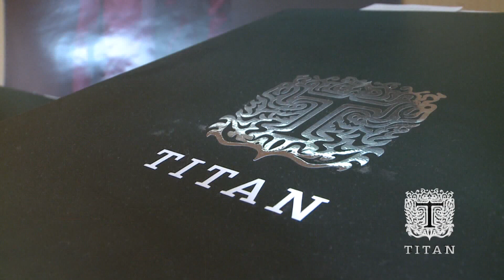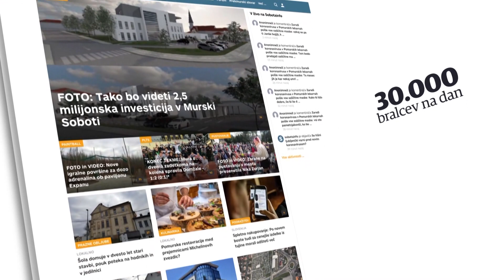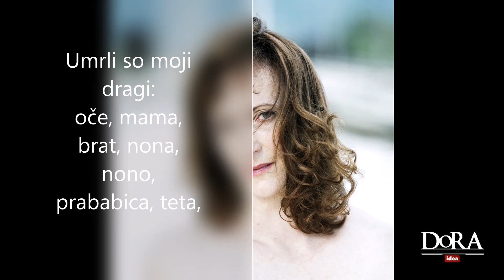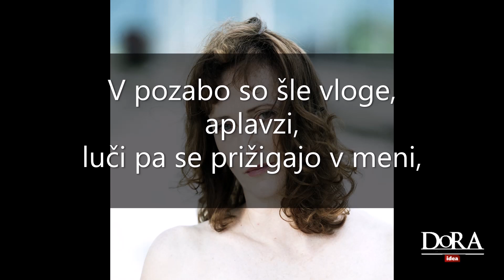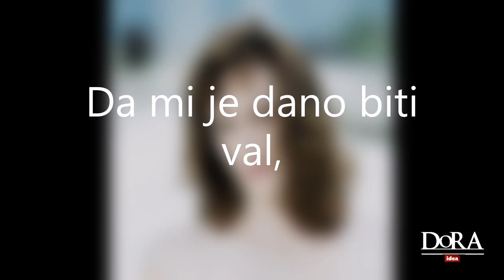Dora - nedeljski pogovori: Saša Pavček (31. 05. 2020)